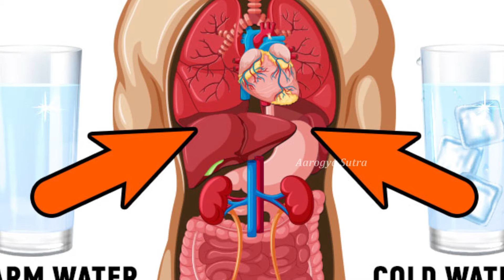10 Amazing Health Benefits Of Drinking Warm Water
Watch :10 Amazing Health Benefits Of Drinking Warm Water

Aarogya Sutra